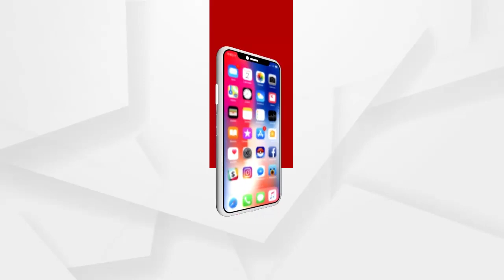ପରୀ ର ନ୍ୟାୟ ପାଇଁ ୧୨ ଘଣ୍ଟିଆ ପ୍ରତୀକ ଅନଶନ ......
ରମାଦେବୀଙ୍କ ଜନ୍ମ ଜୟନ୍ତୀ ଅବସରରେ ଯାଜପୁର ବରୀ ସଂଗର୍ମୀ ମାଟିରୁ ପରୀ ର ନ୍ୟାୟ ପାଇଁ ୧୨ ଘଣ୍ଟିଆ ପ୍ରତୀକ ଅନଶନ ...